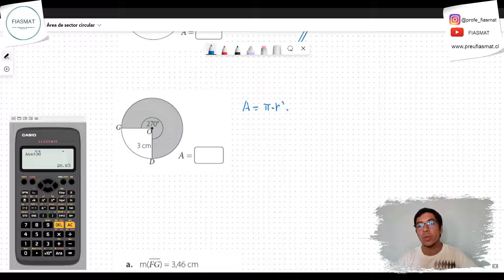Área de Sector CIRCULAR - Calculo de Área de Sector Circular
En la presente clase aprenderemos como calcular el área de un sector circular, además resolveremos diversos ejercicios para aplicar lo aprendido.